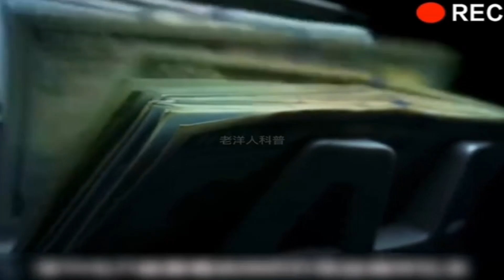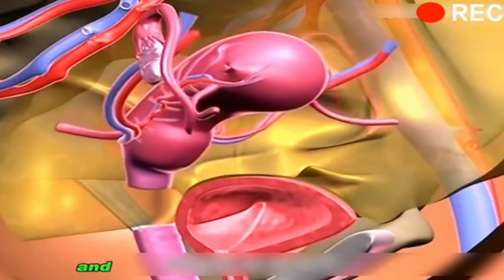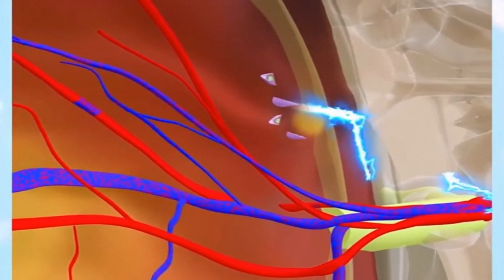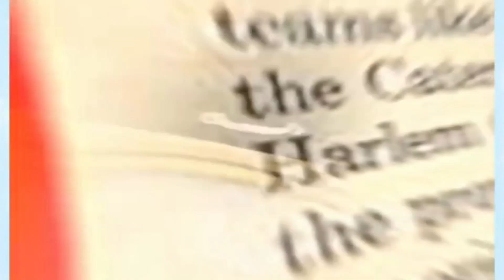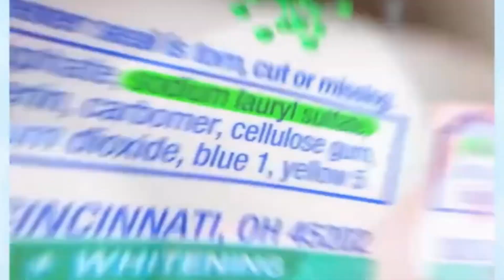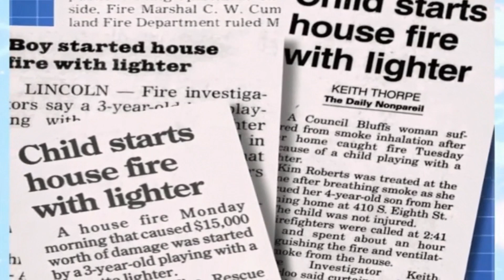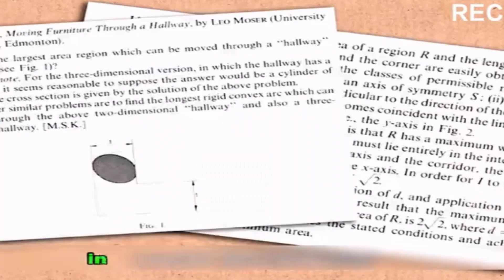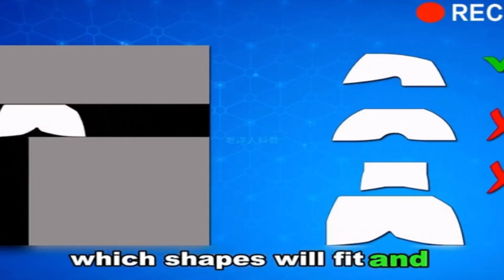Jocelyn Wildenstein, The Golden Lion, Before and After Plastic Surgery.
Jocelyn Wildenstein, a socialite known for her extravagant lifestyle, gained fame for her extensive plastic surgery procedures that led to her being nicknamed "The Golden Lion." The phrase "Before and After Plastic Surgery" implies a visual exploration of the notable changes in her appearance over time due to cosmetic enhancements.

Here are some key points related to Jocelyn Wildenstein and her plastic surgery journey:

1. **Transformation:** Jocelyn Wildenstein underwent multiple plastic surgery procedures, including facelifts, lip augmentations, and eyelid surgeries, resulting in a dramatic transformation of her facial features.

2. **Nickname - The Golden Lion:** The media coined the term "The Golden Lion" due to the perceived resemblance of her altered facial features to those of a lion, reflecting the distinctive and unique nature of her plastic surgery choices.

3. **Public Scrutiny:** Jocelyn Wildenstein's plastic surgery journey garnered significant public attention and scrutiny. Her story became a topic of discussion regarding the societal pressures and motivations behind extreme cosmetic alterations.

4. **Personal Choices:** While her cosmetic choices were highly visible, Jocelyn Wildenstein's decisions raised questions about individual agency and the societal expectations placed on individuals, particularly women, in the realm of beauty and aging.

It's important to approach discussions about individuals and their personal choices, especially related to appearance, with sensitivity and awareness of the complexities involved. Plastic surgery decisions can be deeply personal, and individuals may have various motivations for undergoing such procedures.